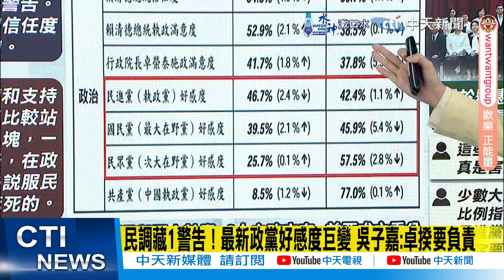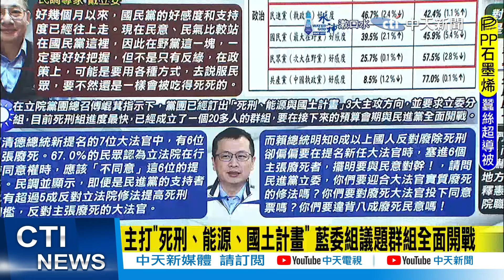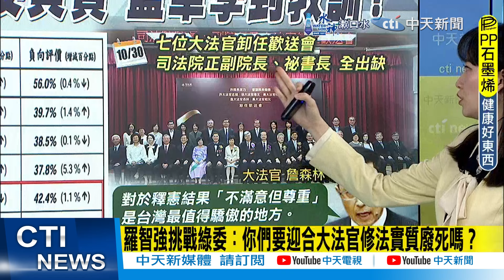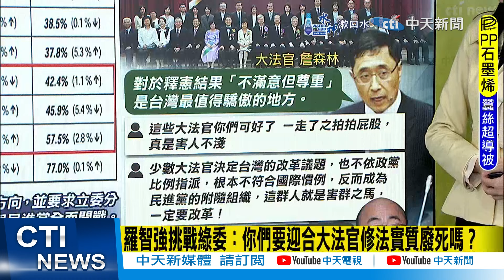【每日必看】"憲法法庭公然違憲!"郭正亮怒了:這些大法官都姓黨｜主打"死刑、能源、國土計畫" 藍委組議題群組全面開戰 20241031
00:00 民調藏1警告！最新政黨好感度巨變 吳子嘉:卓揆要負責
02:51 國民黨好感度、支持度往上走 民調專家:國民黨學到教訓
03:04 主打"死刑、能源、國土計畫" 藍委組議題群組全面開戰
03:39 羅智強挑戰綠委：你們要迎合大法官修法實質廢死嗎？
06:23 「憲法法庭公然違憲！」郭正亮怒了:這些大法官都姓黨
08:15 七名大法官卸任 指釋憲"不滿意但尊重"是台灣的驕傲